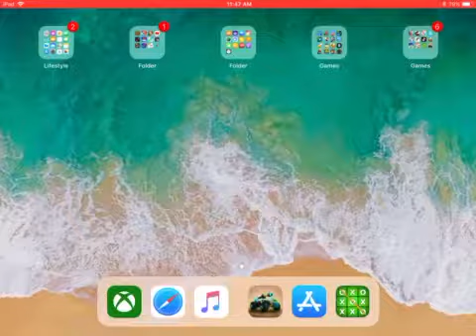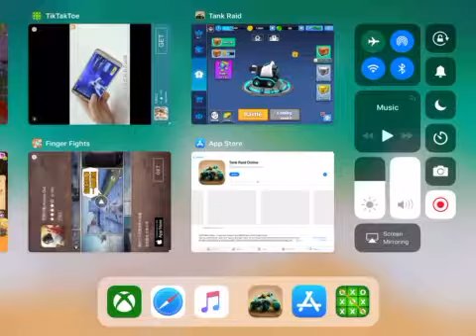Tank Raid ( Only Brian )